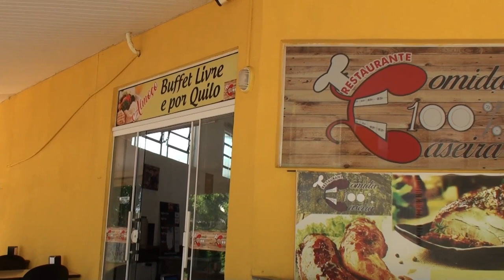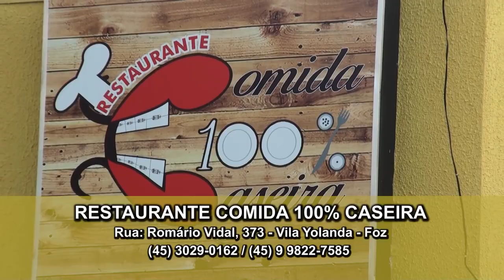O translado dos seus sonhos Limousine Valtrick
Limousine Valtrick O translado dos seus sonhos